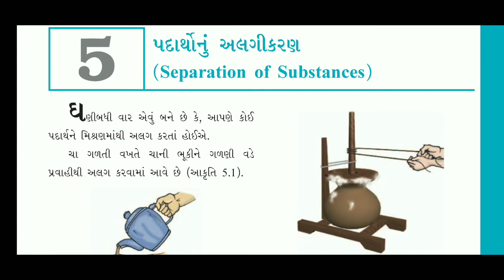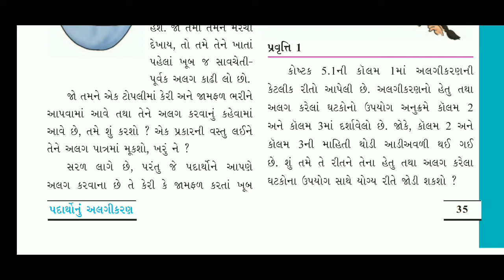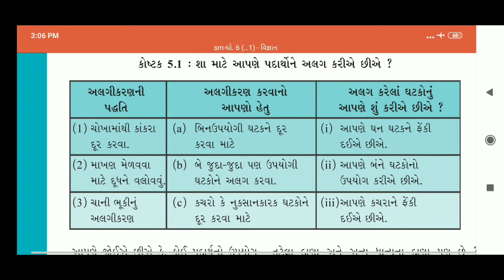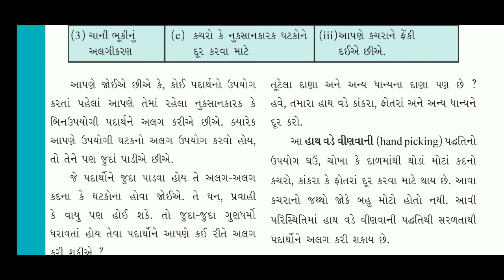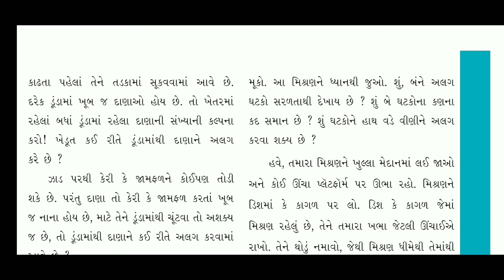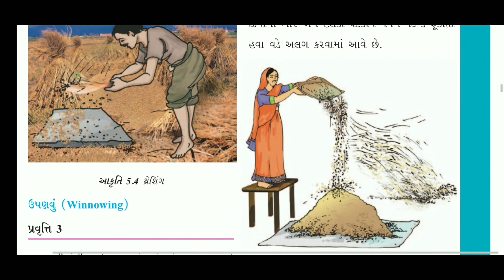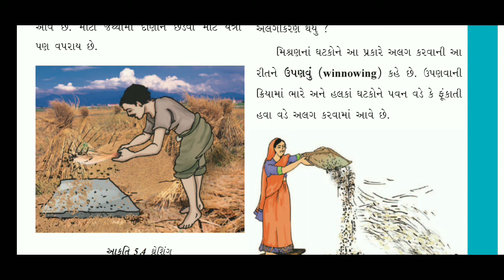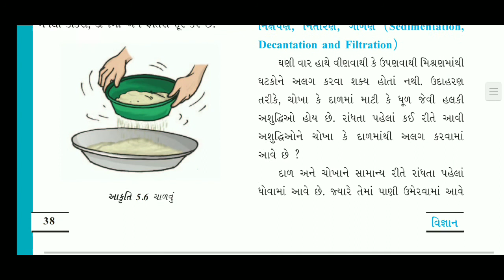std 6 science ch 5 rivisions 1